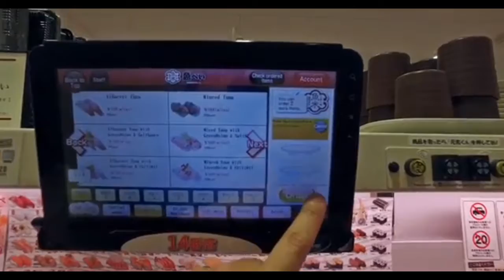日本-JAPAN.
日本-JAPAN. JAPAN CINEMATIC VIDEO 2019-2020

Jepang (Jepang: 日本 Nippon atau Nihon; nama resmi: 日本国  Nipponkoku atau Nihonkoku, nama harfiah: "Negara Jepang") adalah sebuah negara kepulauan di Asia Timur. Letaknya di ujung barat Samudra Pasifik, di sebelah timur Laut Jepang, dan bertetangga dengan Republik Rakyat Tiongkok, Korea, dan Rusia. Pulau-pulau paling utara berada di Laut Okhotsk, dan wilayah paling selatan berupa kelompok pulau-pulau kecil di Laut Tiongkok Timur, tepatnya di sebelah selatan Okinawa yang bertetangga dengan Taiwan.

Jepang terdiri dari 6.852 pulau[15] dan menjadikannya sebagai negara kepulauan. Pulau-pulau utama dari utara ke selatan adalah Hokkaido, Honshu (pulau terbesar), Shikoku, dan Kyushu. Sekitar 97% wilayah daratan Jepang berada di keempat pulau terbesarnya. Sebagian besar pulau di Jepang bergunung-gunung, dan sebagian di antaranya merupakan gunung berapi. Gunung tertinggi di Jepang adalah Gunung Fuji yang merupakan sebuah gunung berapi. Penduduk Jepang berjumlah 128 juta orang, dan berada di peringkat ke-10 negara berpenduduk terbanyak di dunia. Tokyo  secara de facto adalah ibu kota Jepang, dan berkedudukan sebagai sebuah prefektur. Tokyo Raya  adalah sebutan untuk Tokyo dan beberapa kota yang berada di prefektur sekelilingnya. Sebagai daerah metropolitan terluas di dunia, Tokyo Raya berpenduduk lebih dari 30 juta orang.

Menurut mitologi tradisional, Jepang didirikan oleh Kaisar Jimmu pada abad ke-7 SM. Kaisar Jimmu memulai mata rantai monarki Jepang yang tidak terputus hingga kini. Meskipun begitu, sepanjang sejarahnya, untuk kebanyakan masa kekuatan sebenarnya berada di tangan anggota-anggota istana, shogun, pihak militer, dan memasuki zaman modern, di tangan perdana menteri. Menurut Konstitusi Jepang  tahun 1947, Jepang adalah negara monarki konstitusional di bawah pimpinan Kaisar Jepang dan Parlemen Jepang.

Sebagai negara maju di bidang ekonomi,[16] Jepang memiliki produk domestik bruto terbesar nomor dua setelah Amerika Serikat, dan masuk dalam urutan tiga besar dalam keseimbangan kemampuan berbelanja. Jepang adalah anggota Perserikatan Bangsa-Bangsa, G8, OECD, dan APEC. Jepang memiliki kekuatan militer yang memadai lengkap dengan sistem pertahanan modern seperti AEGIS serta skuat armada besar kapal perusak. Dalam perdagangan luar negeri, Jepang berada di peringkat ke-4 negara pengekspor terbesar  dan peringkat ke-6 negara pengimpor terbesar di dunia. Sebagai negara maju, penduduk Jepang memiliki standar hidup yang tinggi (peringkat ke-8 dalam Indeks Pembangunan Manusia) dan angka harapan hidup tertinggi di dunia menurut perkiraan PBB.[17] Dalam bidang teknologi, Jepang adalah negara maju di bidang telekomunikasi, permesinan, dan robotika.